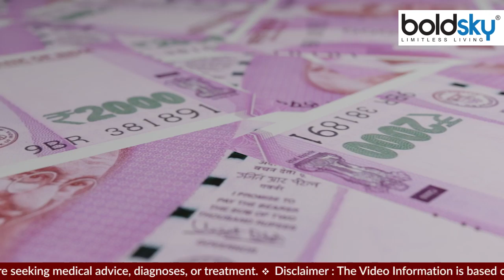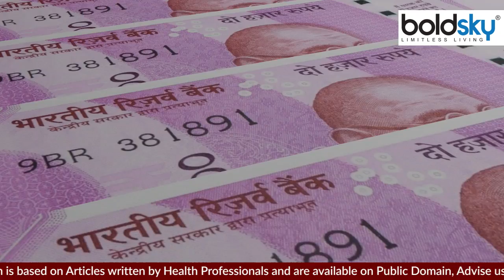Priyanka Chopra Egg Freezing: Egg Freezing Cost In India | एग फ्रीजिंग क्या है | Boldsky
प्रियंका चोपड़ा हाल ही में जाने माने अमेरिकन एक्‍टर फिल्‍ममेकर डैक्‍स शेफर्ड के पॉडकास्‍ट आर्मचेयर एक्‍सपर्ट के शो में अपनी पर्सनल लाइफ के कुछ जरूरी फैसलों पर चर्चा करते हुए कई बातों को खुलासा किया. इस मौके पर उन्‍होंने खुलकर इस बात की जानकारी दी कि उन्होंने अपनी मां की सलाह पर अपने एग्स फ्रीज करवाए थे. उन्‍होंने बताया कि अपने 30 वें साल में लिए गए इस निर्णय की वजह से उन्‍हें जीवन में कई आजादी भी मिली. प्रियंका अभी 40 साल की हैं और सिंगर एक्‍टर निक जोनस के साथ एक खुशहाल मैरिड लाइफ जी रही हैं. हाल ही में एग फ्रीजिंग तकनीक से उन्‍हें बेटी भी हुई है, जिसका नाम मालती मेरी चोपड़ा जोनस है. वीडियो में देखें प्रियंका चोपड़ा एग फ्रीजिंग: एग फ्रीजिंग क्या है | एग फ्रीजिंग की कीमत कितनी है...

All About Egg Freezing: Priyanka Chopra recently disclosed many things while discussing some important decisions of her personal life in the podcast Armchair Expert's show by well-known American actor filmmaker Dax Shepherd. On this occasion, he openly informed that he had frozen his eggs on the advice of his mother. He told that because of this decision taken in his 30th year, he also got many freedoms in life. Priyanka is now 40 years old and is living a happy married life with singer-actor Nick Jonas. Recently, she has also given birth to a daughter with egg freezing technique, whose name is Malti Mary Chopra Jonas. Watch Video and Know Priyanka Chopra Egg Freezing: Egg Freezing Cost In India...